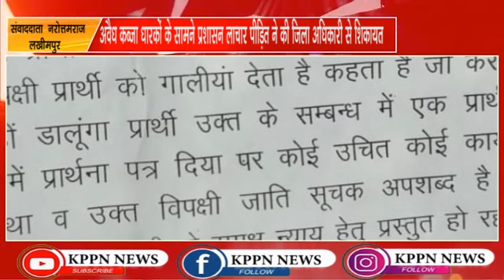अवैध कब्जा धारकों के सामने प्रशासन लाचार पीड़ित ने की जिला अधिकारी से शिकायत.....kppn News